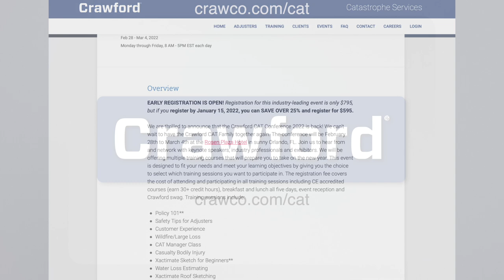The TALENT CRISIS is real | Caleb's Coaching Call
👉🏻👉🏻The FASTEST way to get working as an adjuster: Beginners Guide to a Claims Adjuster Career 👈🏻 👈🏻 We're doing something a little bit differently in this episode of AdjusterTV.
Caleb M. joins Matt for an hour-long coaching call.  Caleb asks a TON of great questions but the biggest ones are:

- the biggest pitfalls for new adjusters
- how to avoid burnout
- one- and five-year career path recommendations
- what advice would Matt give himself if he could go back in time to the beginning

Would you like to be featured in an AdjusterTV video?  Click the button and grab and date and time.  If there are no spots, keep checking back!